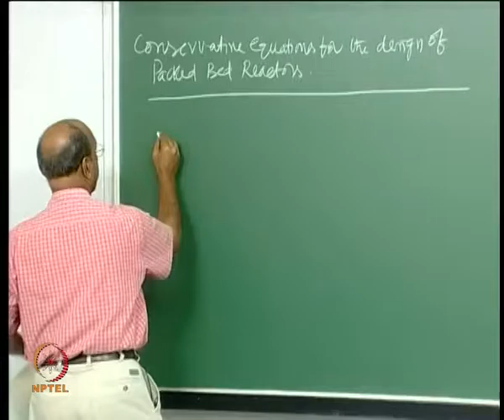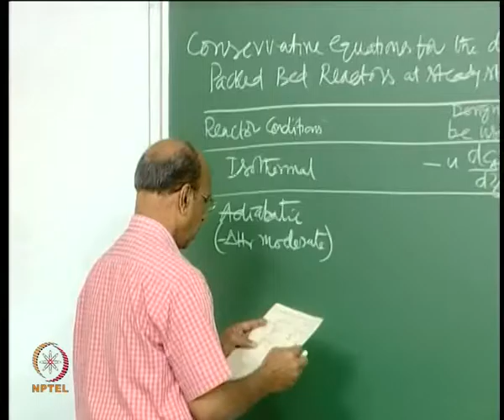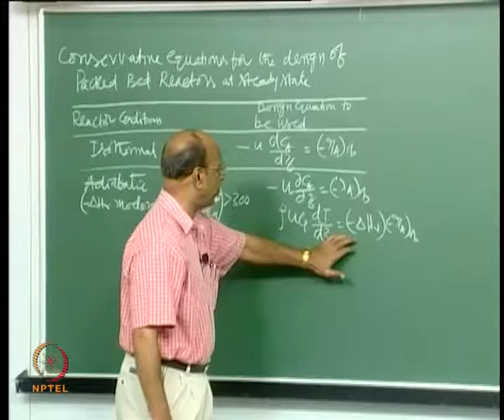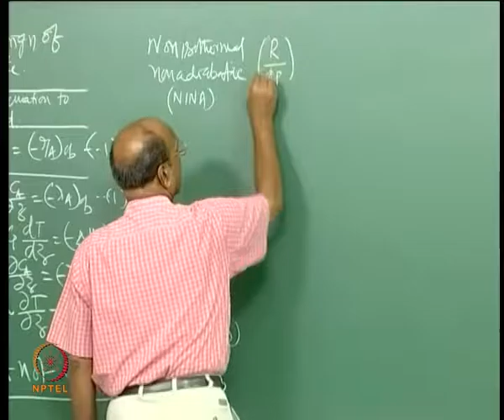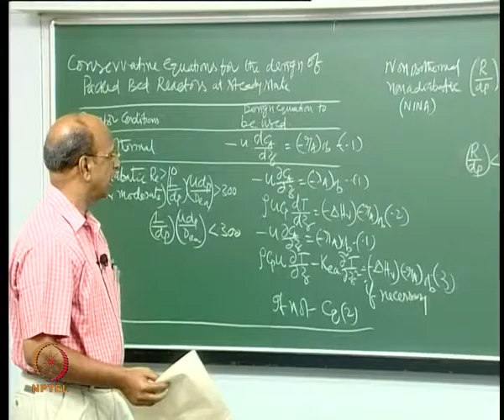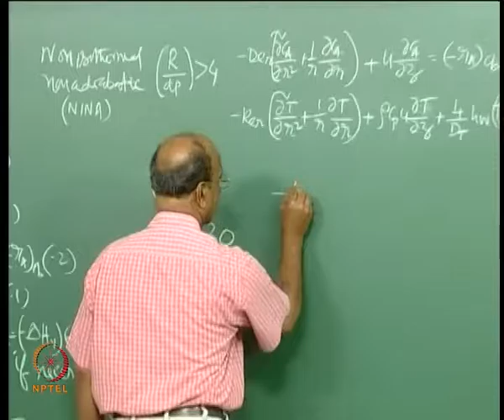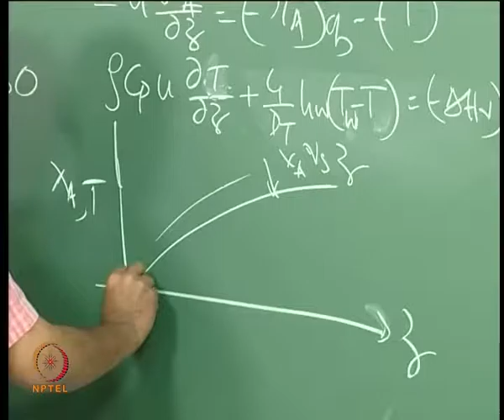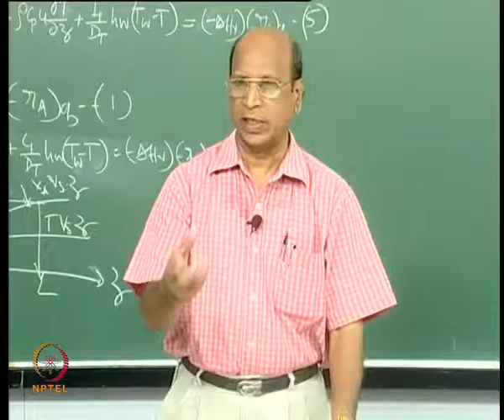Mod-01 Lec-34 Conservative Equations for Packed bed Reactor design